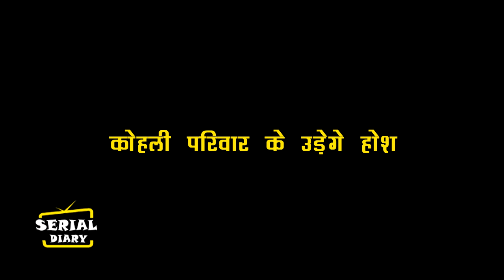KUMKUM BHAGYA || OMG !! PRACHI अपने खेल में होगी कामयाब, ऐसे AALIYA जानेगी सारा सच..